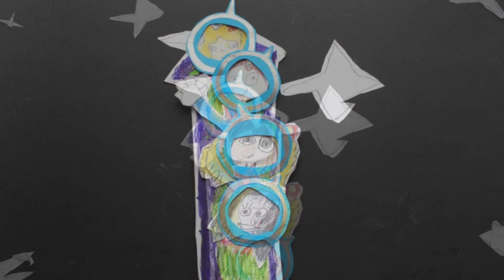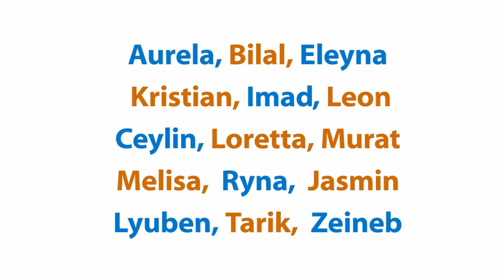Kita-Kunst-Karussell. DIE REISE ZUM MOND. Multimediales Kunstprojekt in KITA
Dieser Clip ist im Rahmen des Medienwerkstatt-Projektes (Kita-Kunst-Karussell) für Vorschulkinder der KITAs  Baumgartenstraße und Strombergerstraße in Bad Kreuznach von September bis November 2015 entstanden.
Medienpädagogin Jara Ottenbreit.
Finanziert wird das Projekt durch die Förderung des Bundesministeriums für Bildung und Forschung „Kultur macht stark -- Bündnisse für Bildung" über das Programm „Künste öffnen Welten" der BKJ.